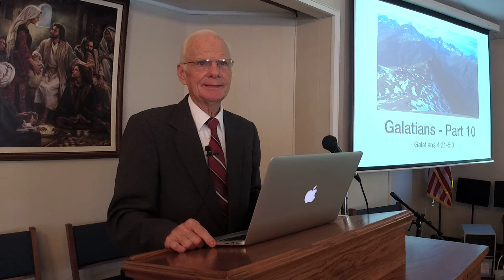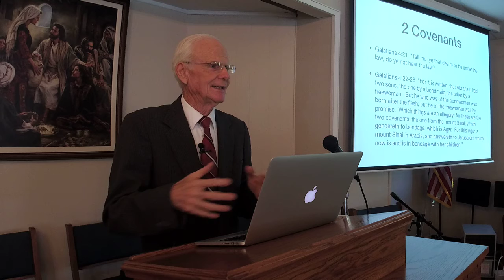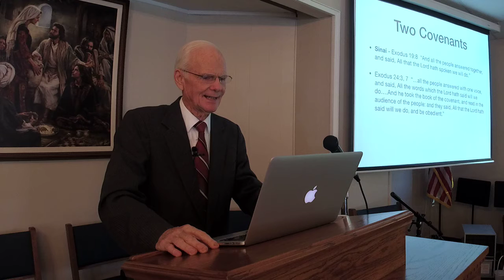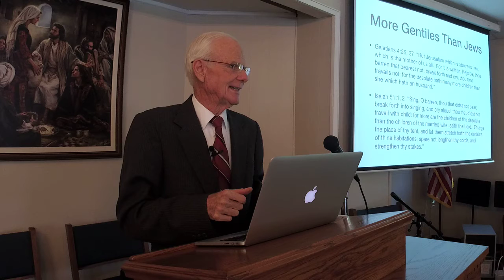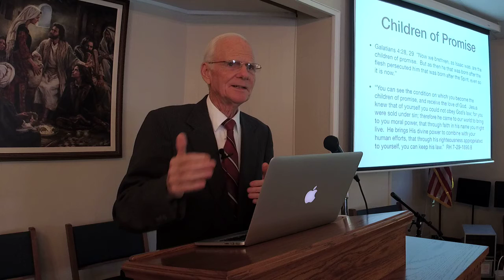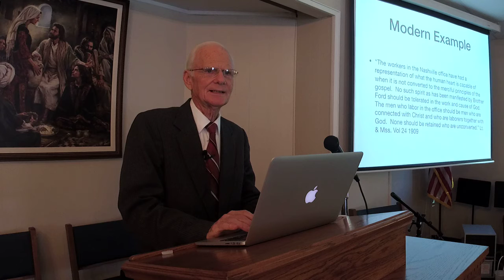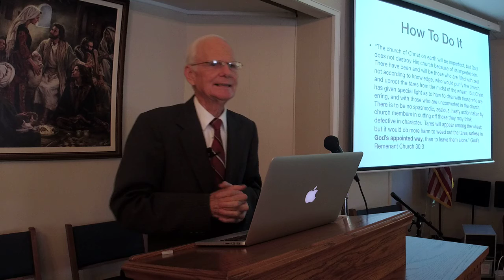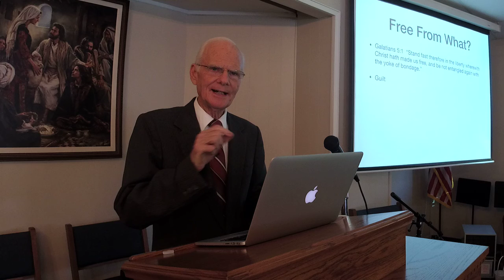Galatians - Part 11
Explains Galatians 4:21-5:1